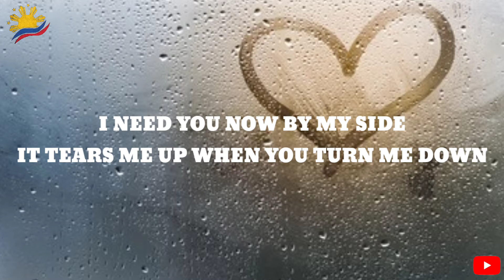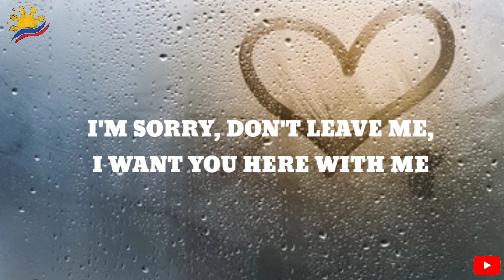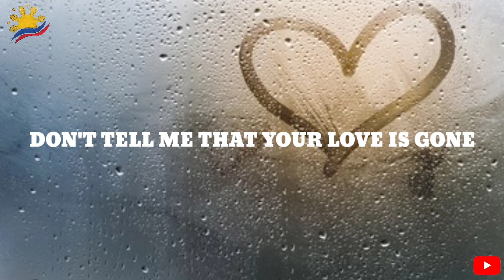Slander|Love is Gone -Lyrics ft Daylan Matthew |Jan Dominisac